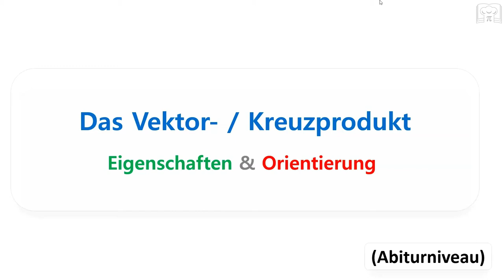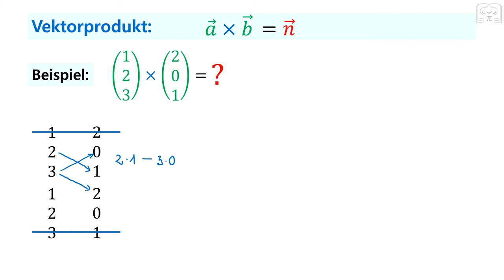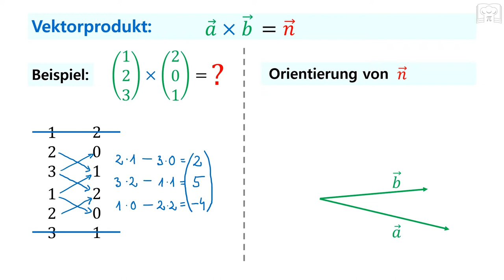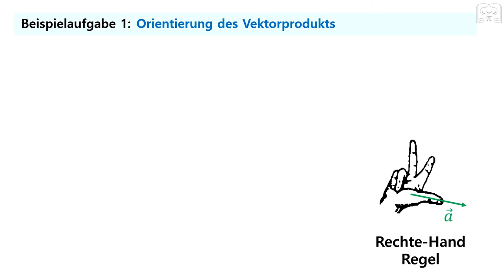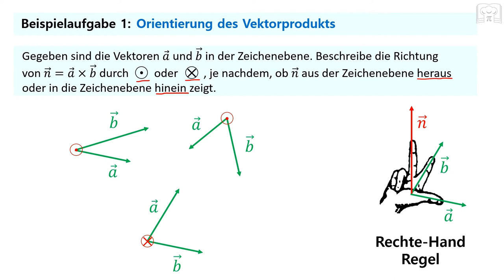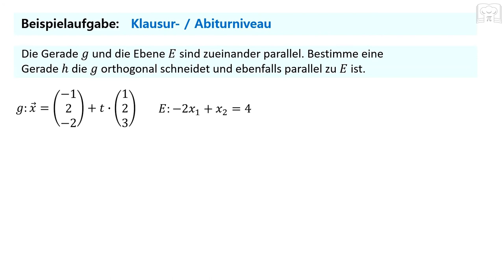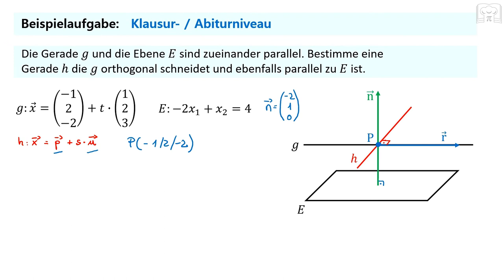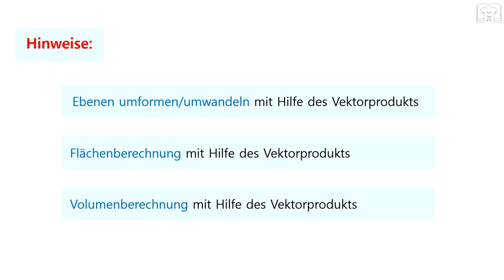Vektorprodukt / Kreuzprodukt - Eigenschaften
Vektorprodukt / Kreuzprodukt - Eigenschaften und Orientierung:
In diesem Video werden die Grundlagen des Vektorprodukts erklärt und es werden typische Aufgaben zur Orientierung des Vektorprodukts sowie eine abiturähnliche Aufgabe präsentiert.

00:00 Grundlagen
03:40 Aufgabe 1: Orientierung
08:05 Aufgabe 2: Abiaufgabe